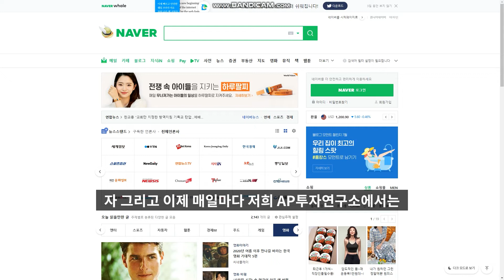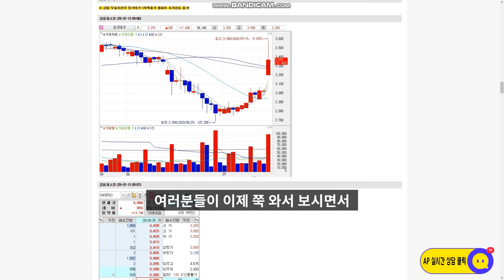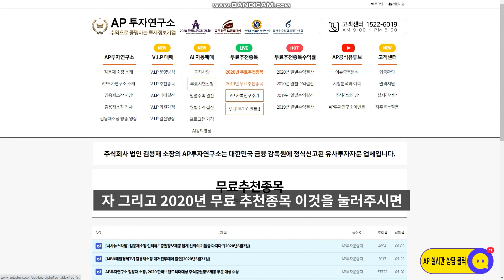펄어비스 (263750) - 게임주의 대세상승! 반드시 펄어비스가 대장일 것이다